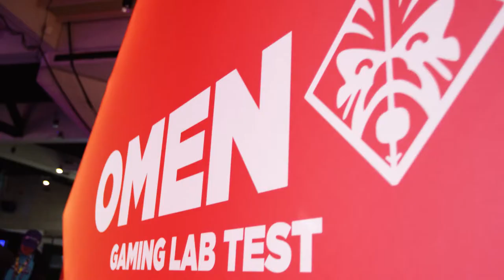The OMEN Gaming Lab